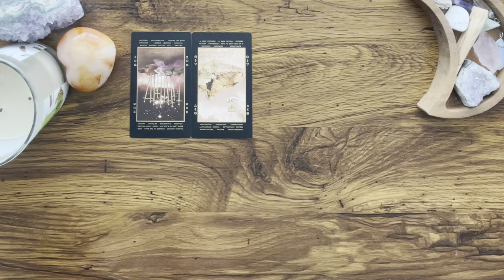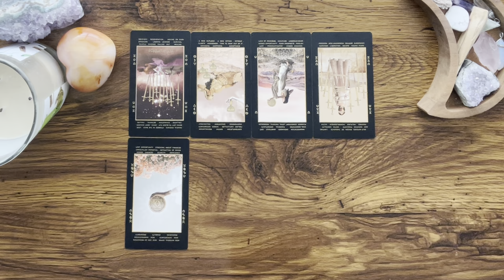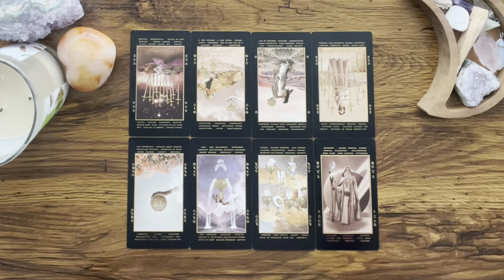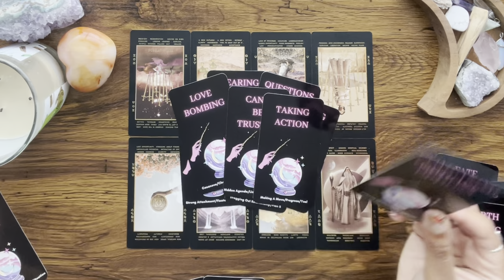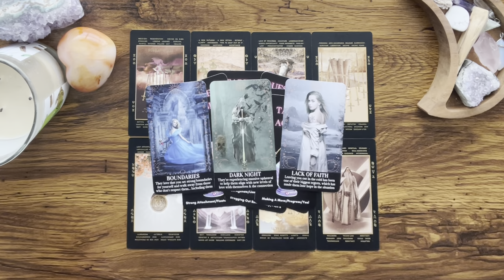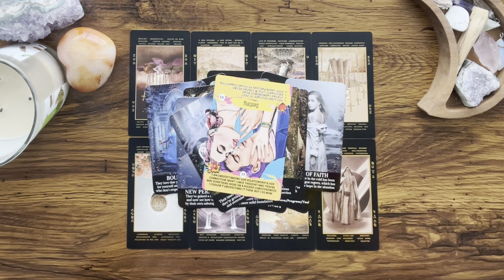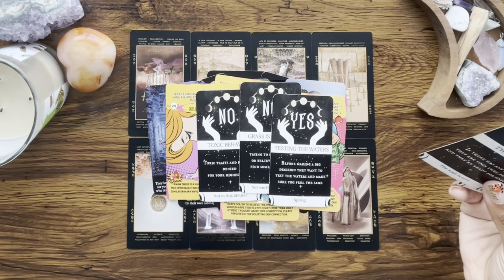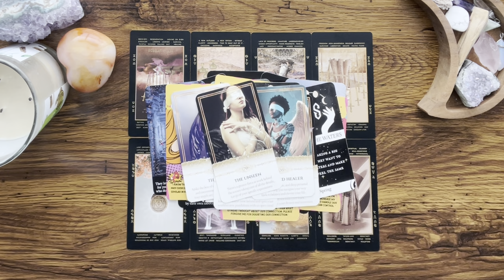CANCER ♋️ Feeling like they’ve lost you FOR GOOD 😭 Realizing the DEPTH of their feelings for you…💔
Hey Everyone! 🌻

Love & Light 🌻